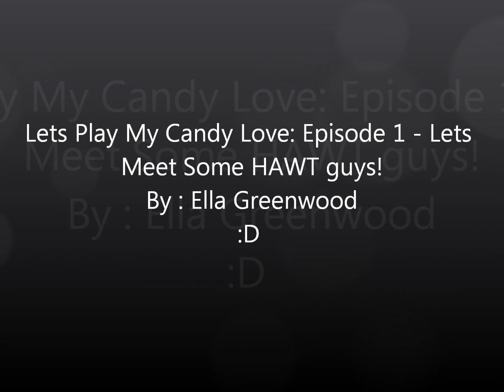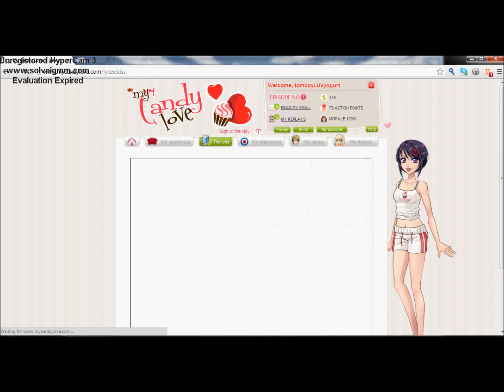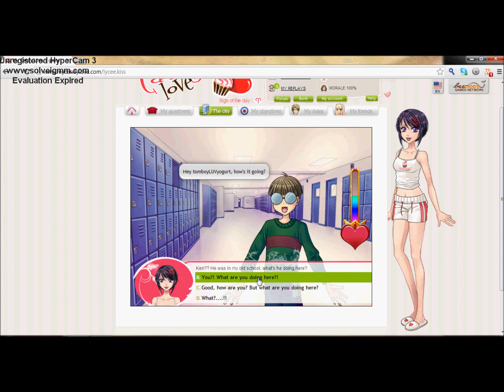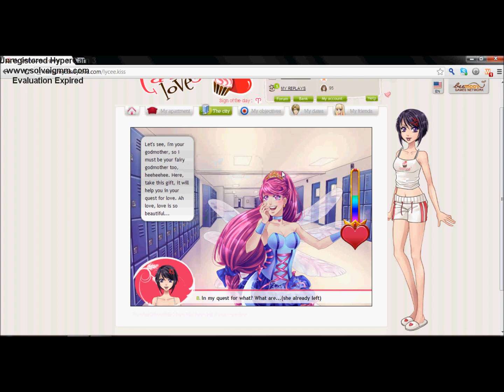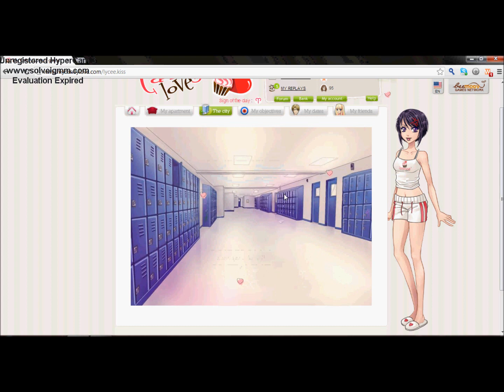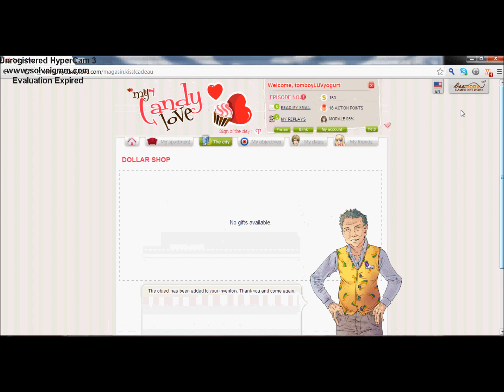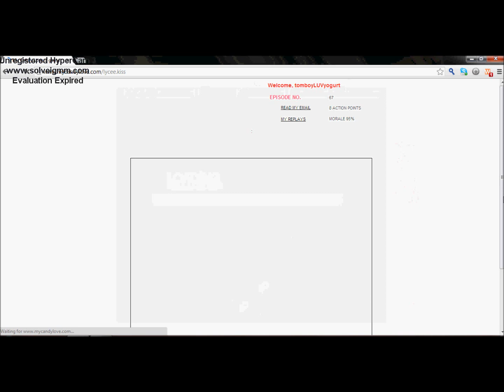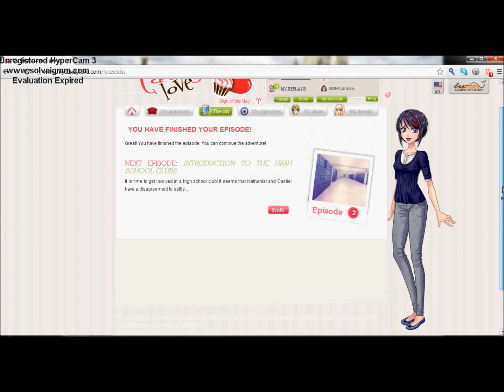(Lets Play) My Candy Love: Episode 1 - Lets Meet Some HAWT Guys!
I meet some of the students in the highschool and get registered into school...